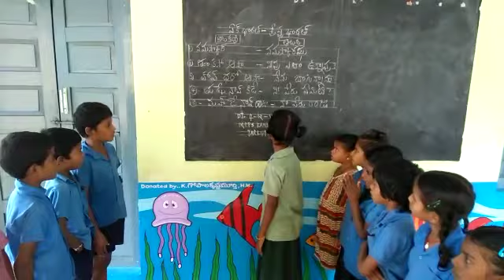BASHA SANGAM VIDEO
Konkani
Mpps,kandallapalli, tarlupadu mandal
Ongole district.